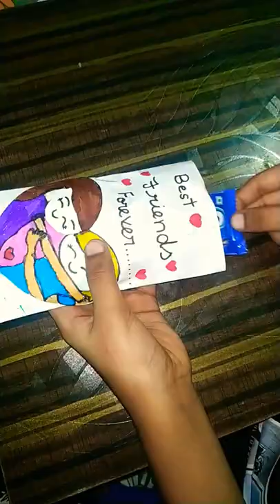Beautiful friendship day packet gift idea 🥰❤️❤️🙂👍